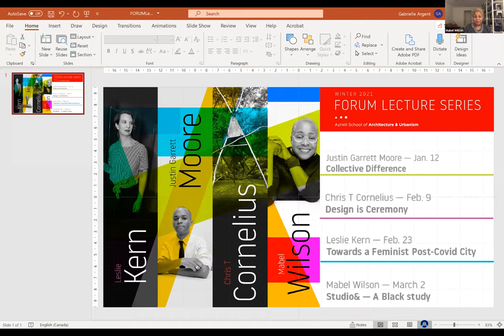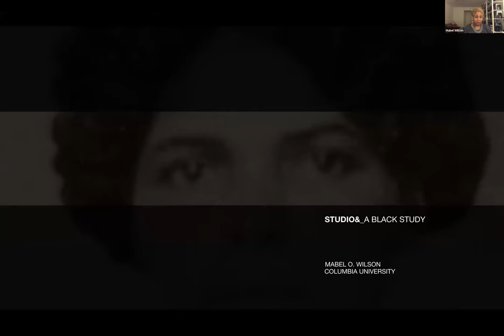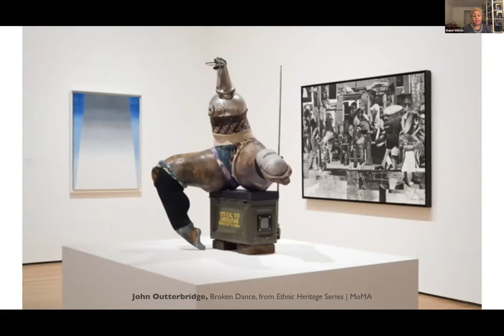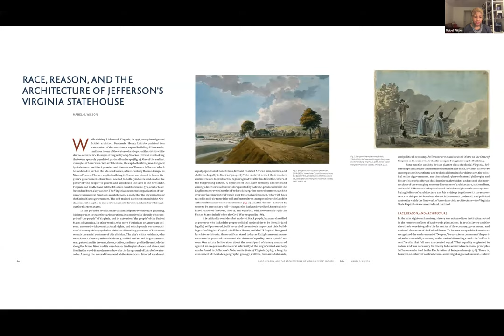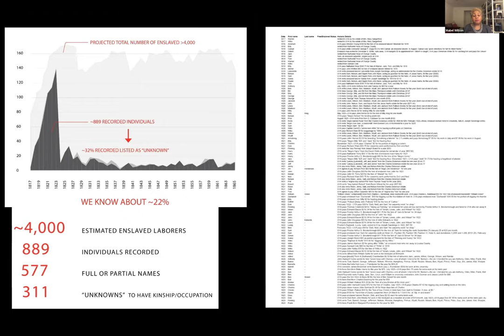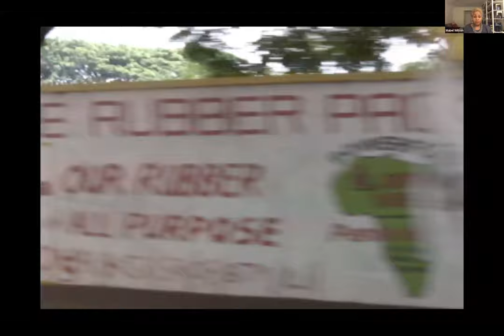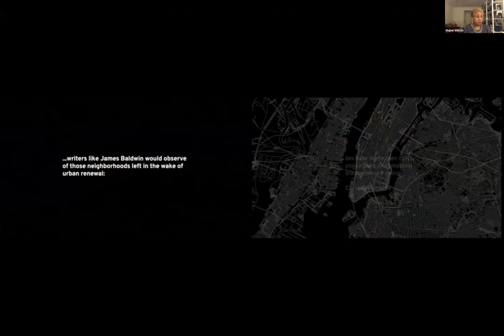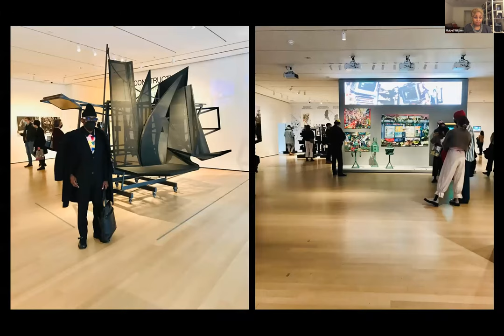Forum Lecture Series 2021 - Studio& - A Black Study: Mabel O. Wilson